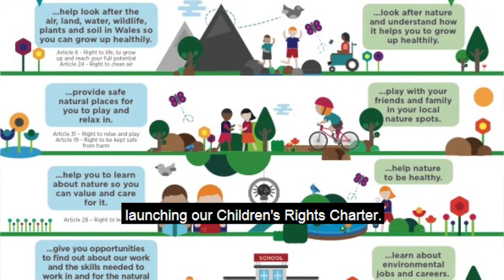Children's Charter Launch Video with images SAESNEG